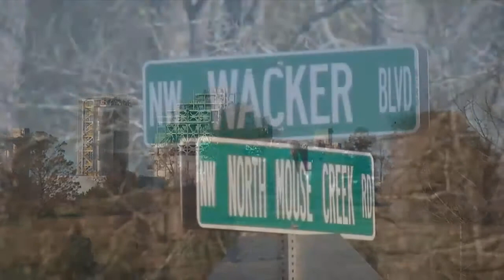UPDATE: Residents express concern over lack of information on incident at Wacker Chemie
Channel 3 reached out to multiple county officials and Wacker. All declined to comment.